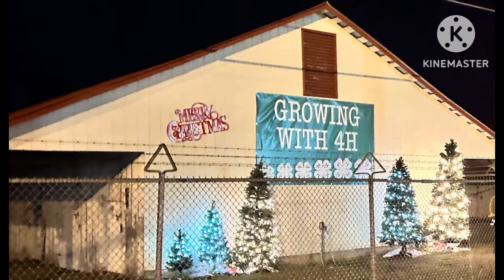Christmas Lights Through The Season!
This is a video of the Christmas lights we've seen throughout the season. We thought we'd share so you could enjoy too! The pic of the car is how we decorated for the last parade for Bumblebee's Mountain Outreach!